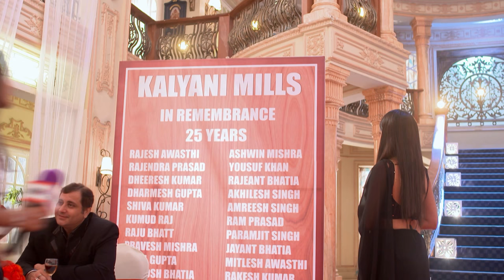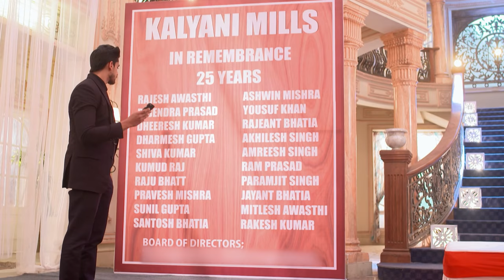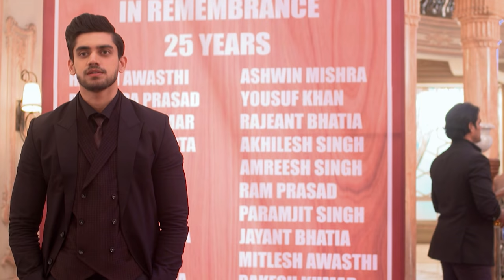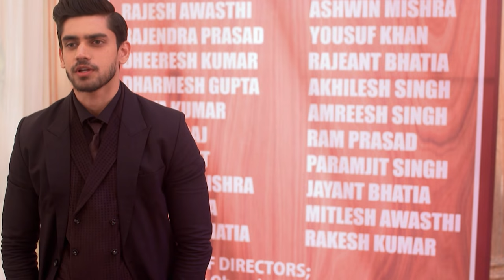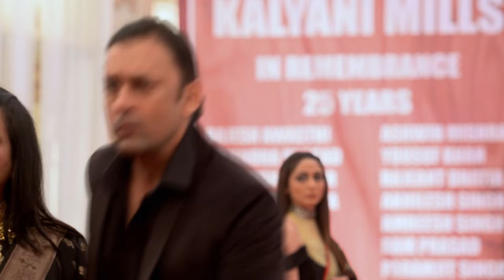PRIYAMANASAM 300 TD 13 08 18